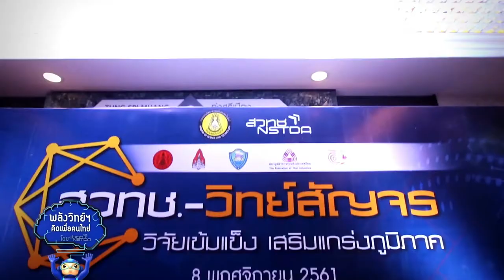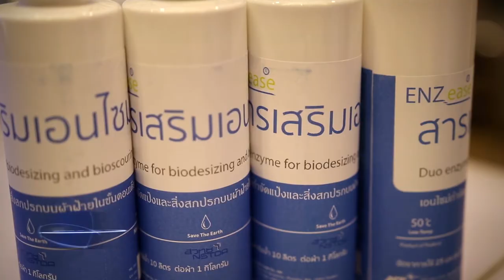พลังวิทย์ คิดเพื่อคนไทย ตอน สวทช. – วิทย์สัญจร ครั้งที่ 2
สวทช. จัดสัมมนาเชิงปฏิบัติการ “สวทช. – วิทย์สัญจร” ครั้งที่ 2 จังหวัดอุดรธานี ภายใต้แนวคิด “รุกงานวิจัยใช้ได้จริง เสริมแกร่งภูมิภาคอีสาน” เพื่อเผยแพร่ผลงานวิจัยของ สวทช. และเครือข่ายพันธมิตรออกสู่ทุกภาคส่วน ทั้งภาคการเกษตร การศึกษา ผู้ประกอบการเอสเอ็มอี และเอกชน เพื่อให้เกิดการนำไปใช้ประโยชน์ต่อยอด ทั้งในเชิงพาณิชย์เทคโนโลยี และเชิงสาธารณประโยชน์

โดยเทคโนโลยีและนวัตกรรม ที่นำเสนอในงานนี้ เป็นนวัตกรรมใช้ได้จริง และเสริมความแข็งแกร่งให้กับภูมิภาค  ตัวอย่างเช่น การเพิ่มคุณภาพผ้าทอพื้นเมือง ด้วยนวัตกรรมเอนไซม์ enzease (เอนอีซ) ที่ช่วยลอกแป้งและกำจัดสิ่งสกปรกบนผ้าฝ้ายในขั้นตอนเดียว โครงการพัฒนาศักยภาพบุคลากรสะเต็ม(STEM) เพื่อการวิจัยและพัฒนาสำหรับภาคอุตสาหกรรม เพื่อยกระดับคุณภาพชีวิตที่ดีขึ้น เกิดการสร้างงาน สร้างรายได้ ทั่วพื้นที่ภาคอีสาน